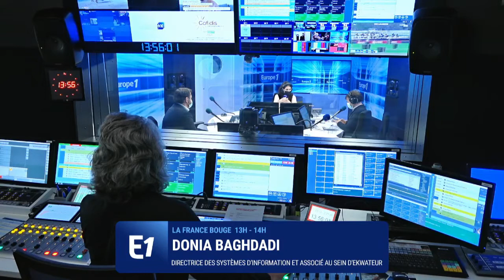Un mode de recrutement plus inclusif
Du lundi au vendredi dans Demain au travail, un responsable d'entreprise raconte au micro d'Europe 1 une innovation mise en place au sein de son entreprise pour le bien-être de ses salariés.